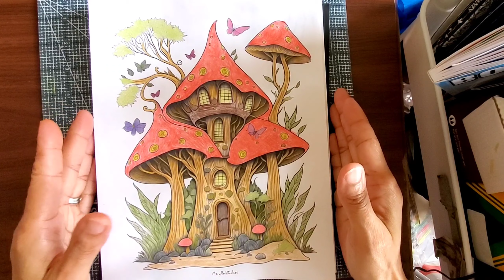Coloring the Magical Mushroom Houses with Crayola Pencils!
💛❤️This channel is intended for ADULTS only and will feature a variety of arts and crafts, such as coloring, hauling, and more. Most of the videos will be composed of relaxation and chill music, and I hope you find it enjoyable. PEACE, LOVE, AND BLESSINGS 🙏💛

Shout out: @ScullyPop